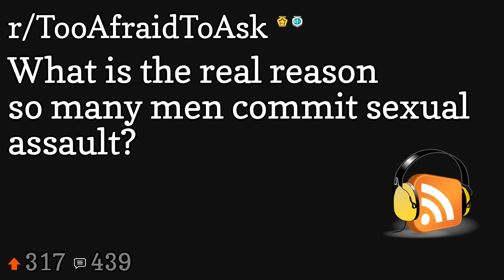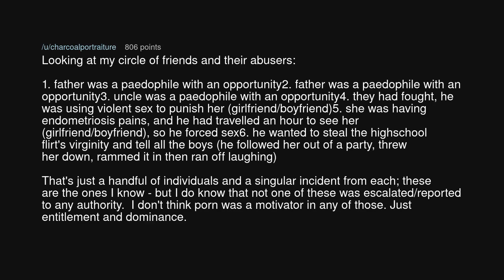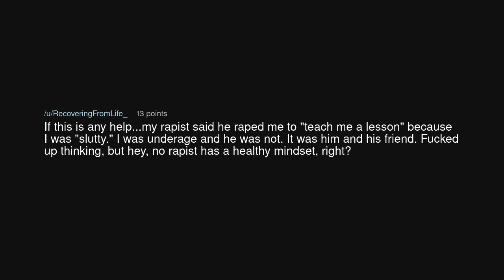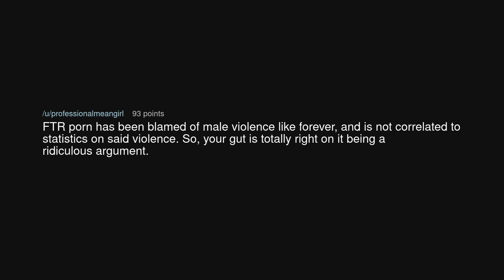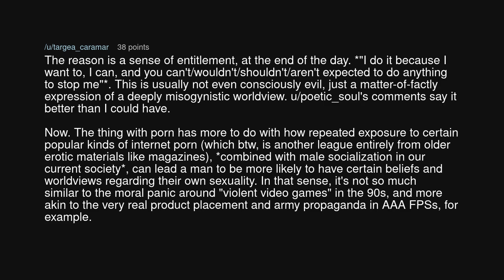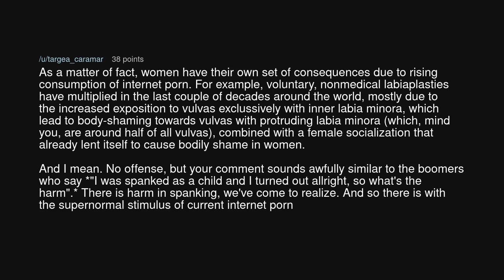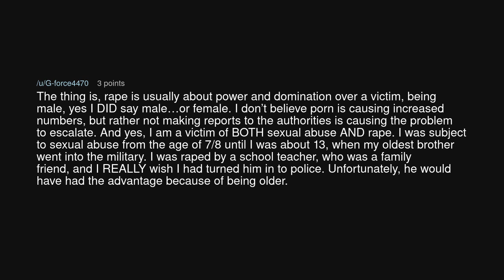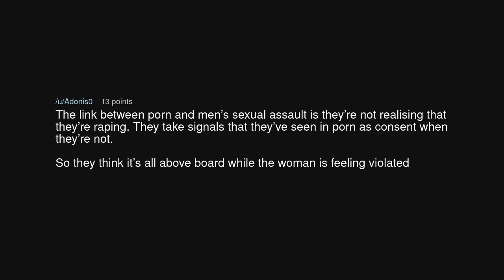What is the real reason so many men commit sexual assault?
What is the real reason so many men commit sexual assault? (r/TooAfraidToAsk)

Source: cellardoor918 on Reddit (link removed at the insistence of YouTube)